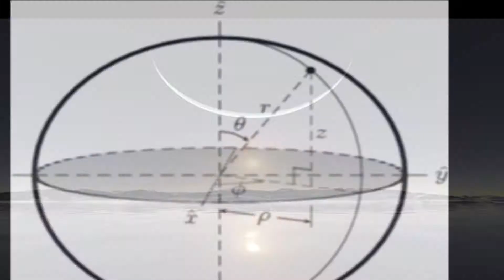51. Armenian Christianity Today - Mother's Day